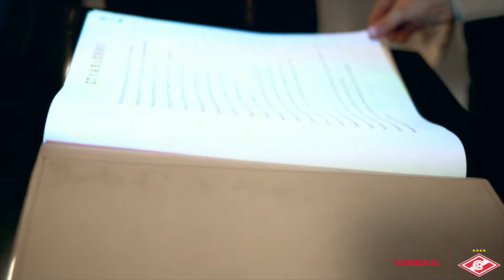Nissan X FCSM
Подведение итогов конкурса Ниссана
Победитель съездил вместе с Артемом Ребровым на дерби Спартак-ЦСКА

Content Creators:
Director - Michail Gordeev
Producer - Alesya Pleshanova
D.P - Babkin Anton, Michail Gordeev
Drone shots - Yuriy Borchev
Edit - Michail Gordeev, Babkin Anton
Color by Michail Gordeev
Sound design - Michail Gordeev
In frame - Artem Rebrov
MB01TTB8IZBEAPO

Съемка деловых мероприятий в Москве.